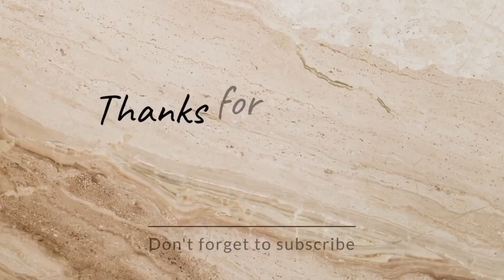देख के मुह में पानी आए स्वाद ऐसा कभी मूल न पाएँ | होली स्पेशल मटन करी बनाने का सबसे जबरदस्त तरीका